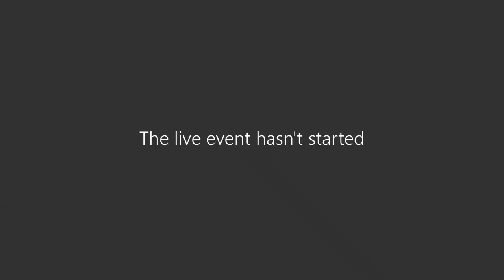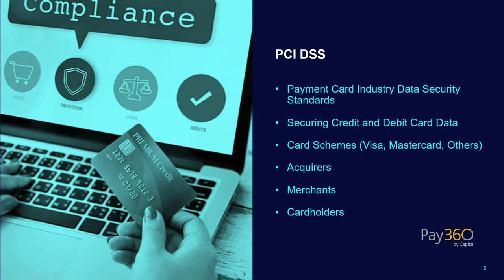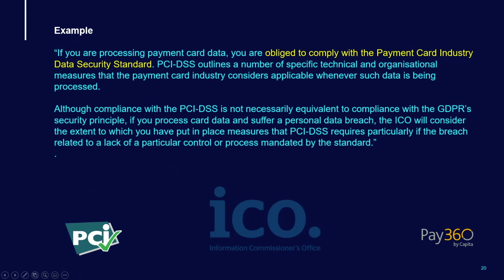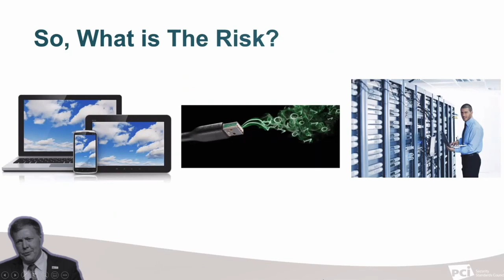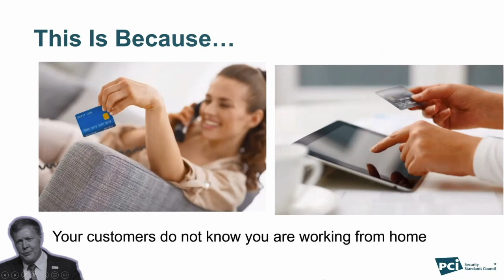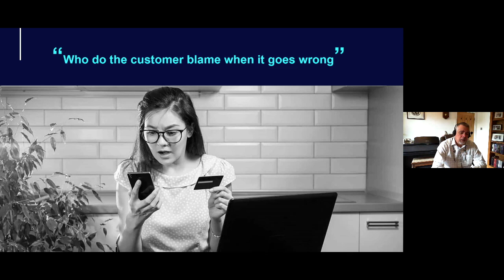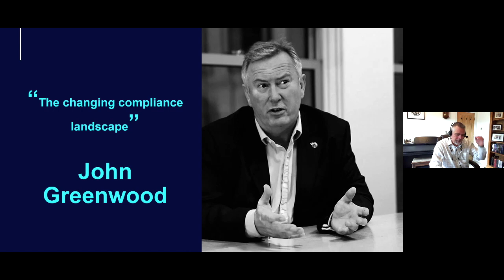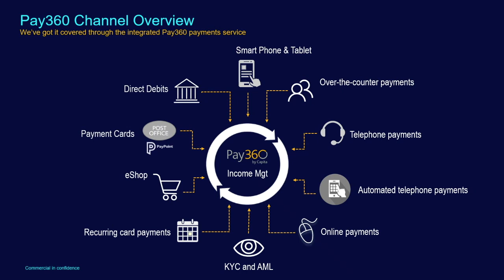Pay360 Webinar - PCI DSS Compliance - 15/10/2020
Wayne Campbell takes you through the latest in PCI-DSS; with guest speaker John Greenwood, and an update from Jeremy King.